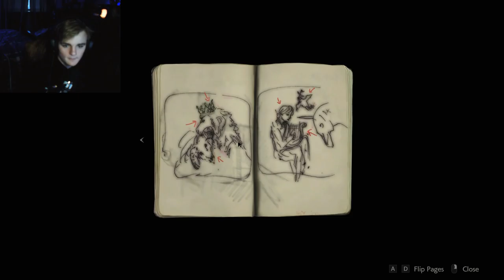Issues with the vending machines... | ~Resident Evil 2~ *Remaster* (Demo)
Hey what's up guys? Barrage here, I just wanted to say that I hope you enjoyed the video and if you did, it would mean a lot to me if you hit that like button, or if you haven't already hit that subscribe button! Once again I hope you enjoyed and I will see you guys, NEXT TIIIMMMEEE...